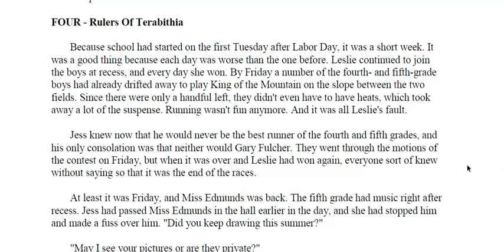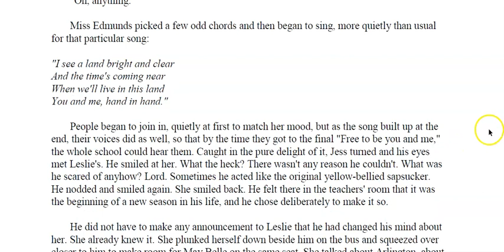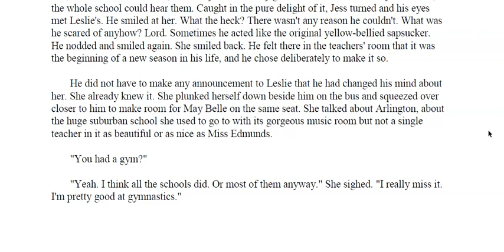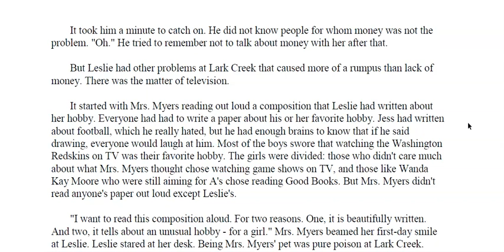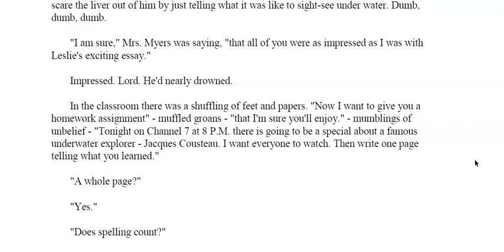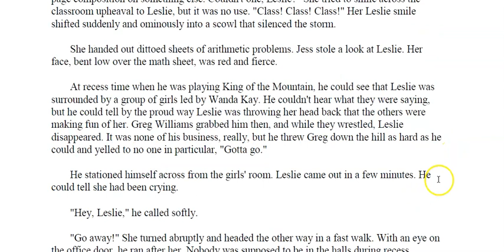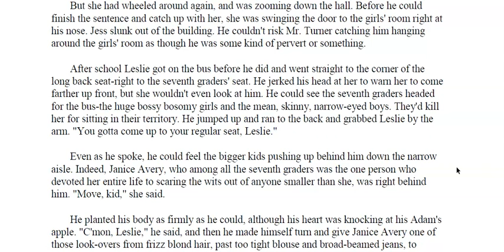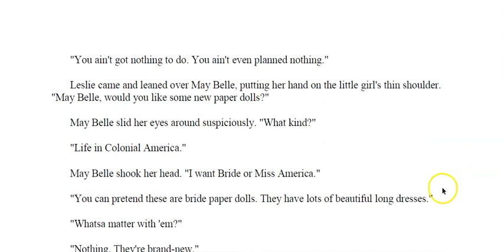bridge to terabithia ch 4 part 1